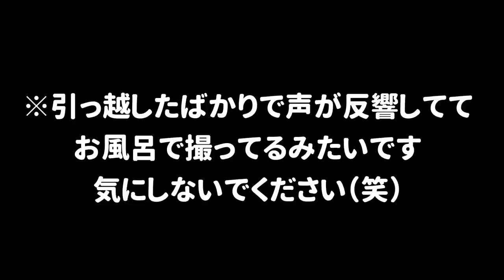スペシャルを最大まで強化したイカスフィアで色んなスペシャルの技を耐えてみたｗｗｗ【スプラトゥーン２】